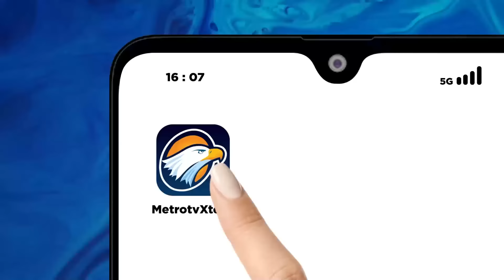Kualitas Pemilu di Indonesia Menurun, Salah Siapa?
MetroTV, Publik semakin ramai membicarakan dugaan kecurangan yang terjadi di Pemilu 2024. Menurut pegamat politik, Ikrar Nusa Bhakti, menyebut kualita Pemilu Indonesia menurun.